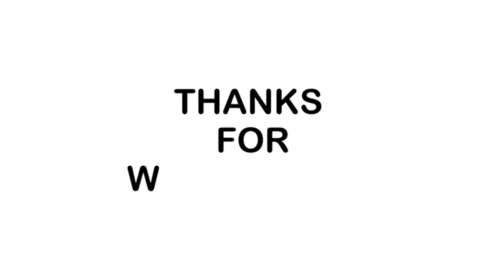YAMI GAUTAM ON RAMP FOR BLUE STONE JEWELLERY BY PALLAVI FOLEY - Global Movie News